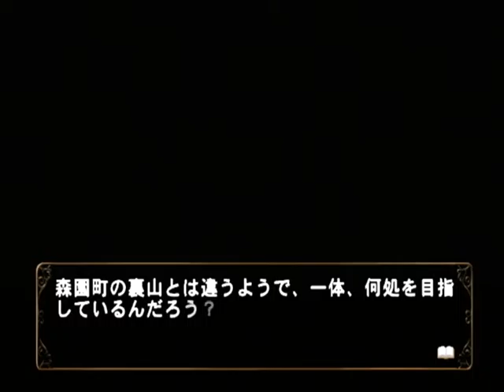【PS2】何処へ行くのあの日 光る明日へ Part１７６ 絵麻編 ～その時、遠くからサイレンの音が聞こえてきた 【スタートオンゲームズ】【スタゲー】【JAPAGE】